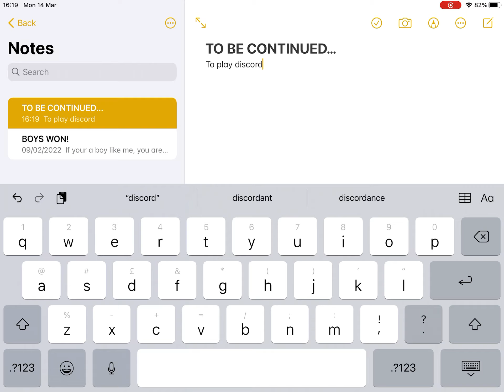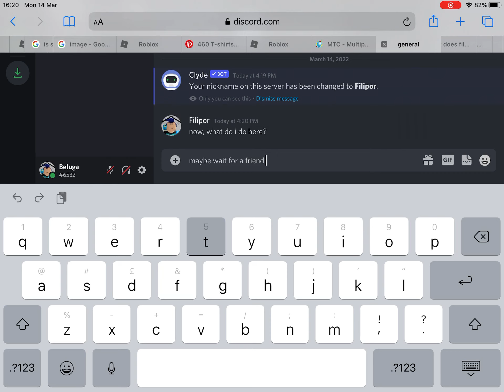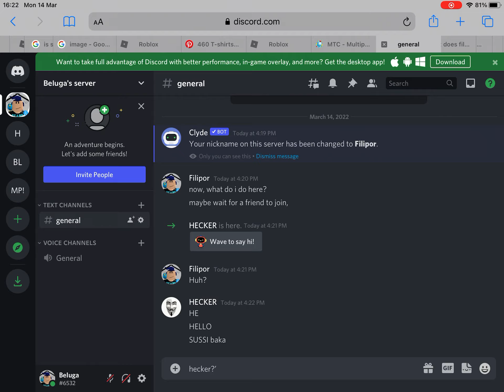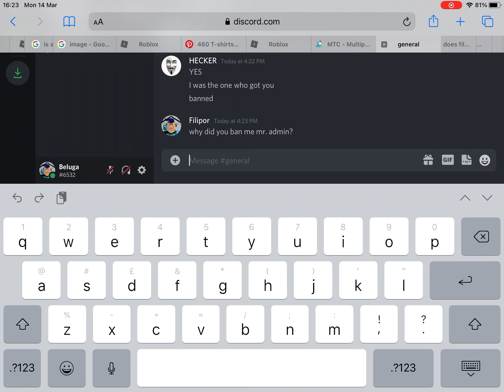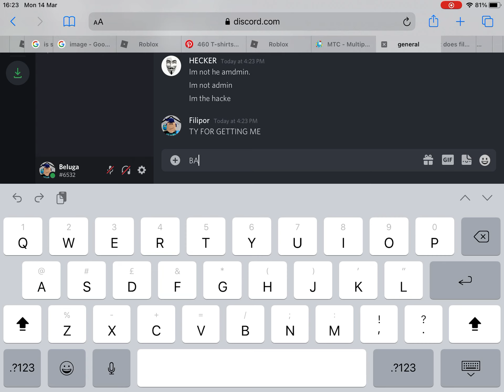The Hacker 2 - A discord and Obby Creator movie